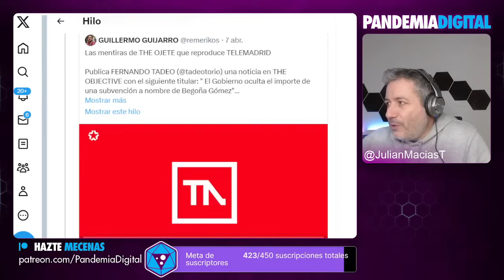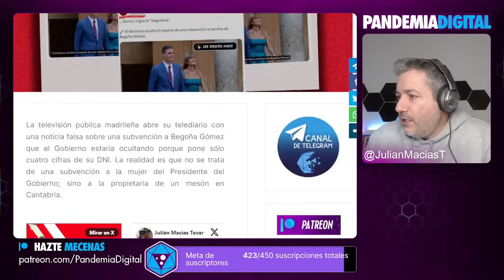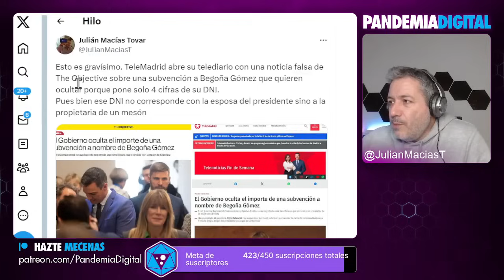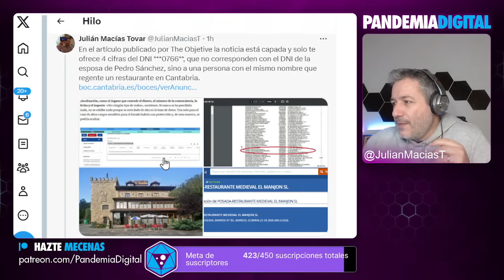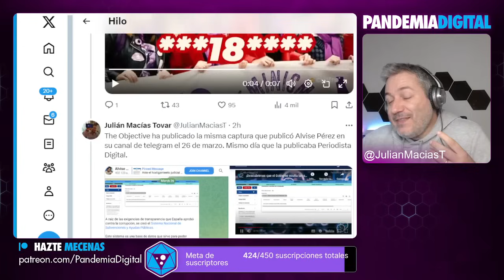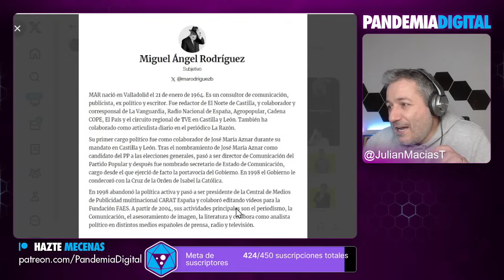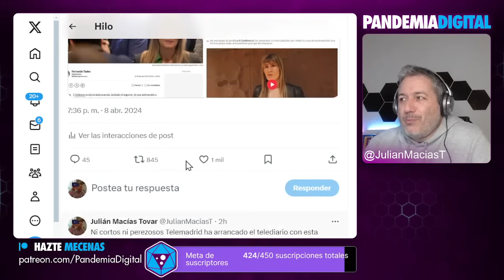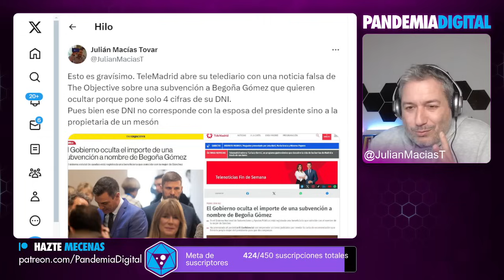TELEMADRID ABRE SU TELEDIARIO CON UN BULO SOBRE BEGOÑA GÓMEZ DE THE OBJECTIVE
El telediario de TeleMadrid ha abierto su repertorio de noticias con un bulo gravísimo sobre Begoña Gómez que había sido publicado previamente por el medio de desinformación TheObjective. Da la casualidad de que en este medio colabora Miguel Ángel Rodríguez y que además Alvise Pérez había compartido en su grupo de telegram la misma captura que utilizó The Objective para la denuncia falsa y la noticia manipulada.

Únete a nuestra comunidad de YouTube 👇🏾